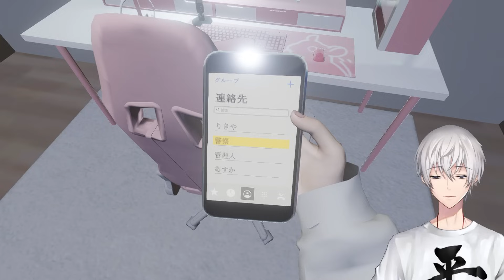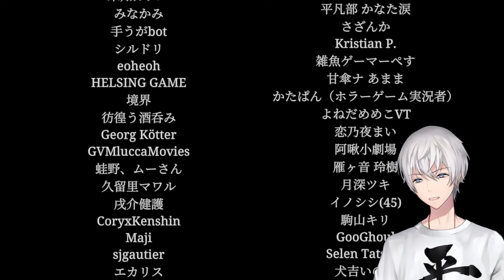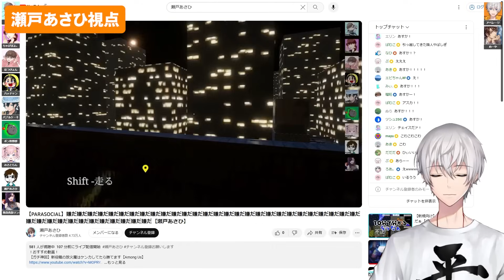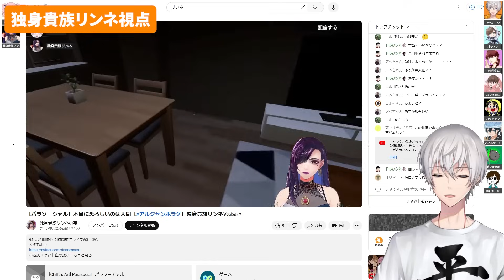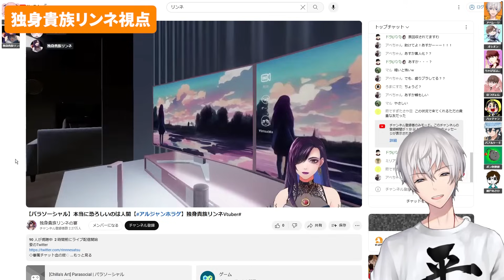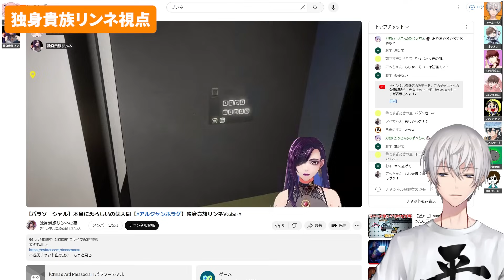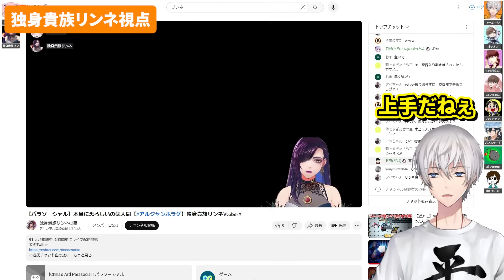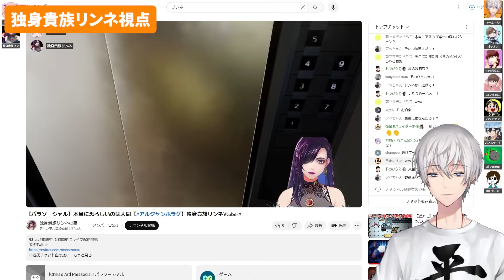ホラゲ並走中に大声ドッキリしたら反応が面白すぎたwww【アベレージ / パラソーシャル / アルジャン】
00:00　OP
00:04　ルール説明
00:49　スタート
01:38　部屋探索
02:04　配信開始
02:35　ニイナ大好き
03:55　顔バレ
05:09　配信開始
06:15　1時間後
07:57　配信開始
09:29　連絡
10:43　チェイススタート
11:52　結果
12:09　報告
13:09　めーやさんからのライン、瀬戸に電話
13:43　みさとらん視点
13:58　瀬戸あさひ視点
14:55　独身貴族リンネ視点
15:28　顔出しの話
16:30　新喜劇スタート
20:25　恐怖のスパチャ

面白かったらグッドボタン＆コメントお願いします！
動画の続きを投稿するエネルギーになります！

ハッチャン
ポン酢野郎
バブルケーキ
瀬戸あさひ
なつぴょん
ちゃげぽよ。
みさとらん
アベレージ
独身貴族リンネ
オシオン
めーや

【特典】月額490円で以下の特典が受けられるようになります！
・名前の横にチャンネルのオリジナルバッヂ⚖が表示されます。
・オリジナルのスタンプが使えるようになります！
・低速モードの影響を受けなくなります。